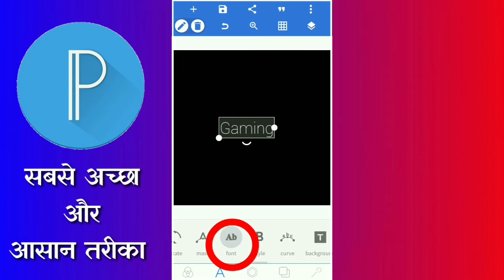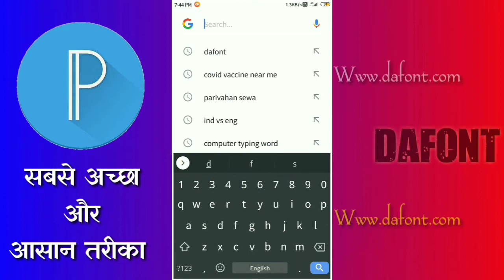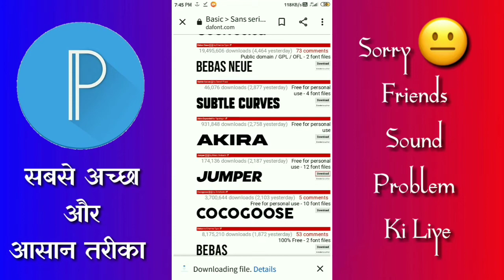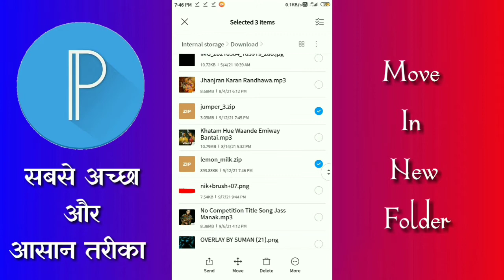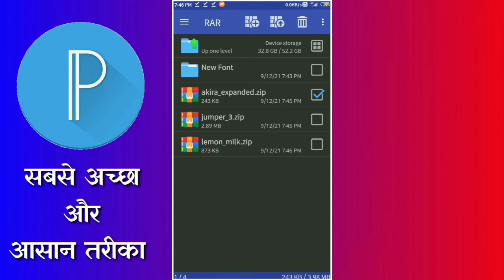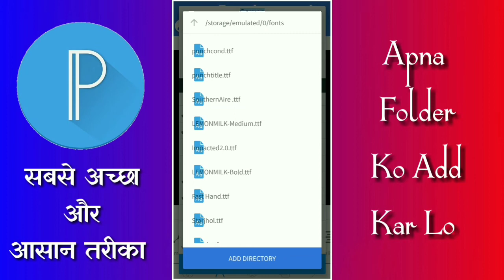how to add custom fonts in pixellab how to add fonts in pixellab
Hello Friends ❣️

pixellab me stylish font add karne ka tarika
pixellab editing app
pixellab tutorial
pixellab design
pixellab thumbnail
pixellab logo
Font for pixellab
font app kaise use kare
how to add custom fonts in Pixellab
make your Thumbnail attractive
pixellab me unlimited font add
Pixellab Thumbnail Kaise Banye
Pixellab App Me Font Add Fonts
Pixellab Me font Kaise Add Karen
How To Add fonts in Pixellab
How to add custom fonts in Pixellab App
how to install  , download and add custom fonts in Pixellab
Apne Android Mobile Se Font Add Only 2 min Me
Font Add Karen Ka Sabse Aasan Tarika

✅ Material Link 🔗 👇🏻

▪️ LIKE THIS VIDEO PLEASE
▪️ COMMENT YOUR PROBLEM SOLUTION
▪️AND BELL 🔔 NOTIFICATION KI LIYE

-:-:-:- Keeping  Supporting ...🙏🏻❤️🙏🏻 -:-:-:-